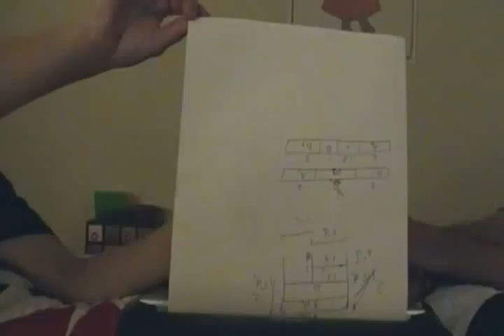How Cornelius became Stumpy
This is one of a series of videos using Sarah's newly made sock monsters. All sock monsters used in the making of this video are available on Etsy.com
Credits:
Master puppeteer for Germ: Skye Key
Master puppeteer for Cornelius/Stumpy: Manfred Georg
Camera operator #1: Sarah Georg